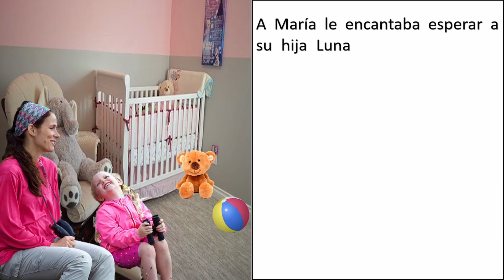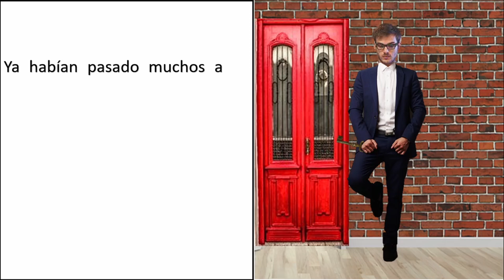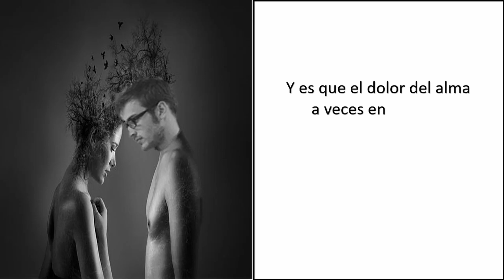Cuento Detrás de la Puerta 🏠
Practica tu Español en nivel B2.1 con esta historia que te hará reflexionar sobre el amor y el dolor.